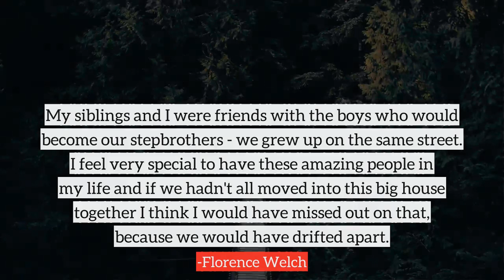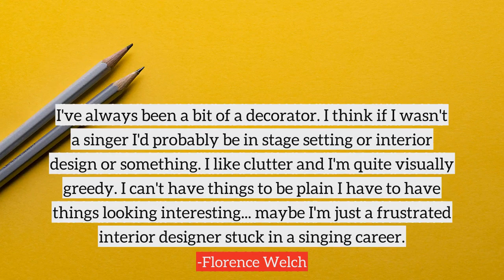Florence Welch top Quotes, best quotes from Florence Welch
Following are the few quotes from Florence Welch, in this video
1) Going to parties usually makes me feel depressed, just because I have such social fear after meeting people.
2) I'd gone from being this art student messing about with music to this girl with a record deal, magazine front covers and all this hype. In many ways, it was everything I ever wanted, but when it happened all I felt was total, paralysing fear.
3) It would be too frightening for me to consider myself a role model. But I like the idea of not being afraid of letting your imagination rule you, to feel the freedom of expression, to let creativity be your overwhelming drive rather than other things.
4) There's such an extreme feeling to be in love, especially in quite an emotionally destructive relationship, where you're both kind of really bad for each other, but you love each other so much. Those extreme emotions, I think, can only be described with extreme imagery.
5) The Teenage Cancer Trust does incredible work supporting and caring for teenagers and young adults with cancer, and it's a cause that is really close to me and my family.
6) My siblings and I were friends with the boys who would become our stepbrothers - we grew up on the same street. I feel very special to have these amazing people in my life and if we hadn't all moved into this big house together I think I would have missed out on that, because we would have drifted apart.
7) I try to write lyrics so that they won't age, which sort of leaves you with the big subjects like death and love and sex and violence.
8) I'm completely in love with the world but also terrified of it. It creates some overwhelming feelings. Wanting to battle out that joy and fear is part of my music.
9) I've got some incredible fans actually - so loyal and they make me birthday cards and Christmas cards. I got this package of poems and artwork based around the songs. They've got this thing called 'Floetry' where they all have to put in artwork. They've set up their own competitions and stuff which is kind of amazing.
10) I've got quite a vivid imagination and I'm easily overwhelmed by sensations and things that are beautiful or scary. I don't think I've ever seen a ghost - I think I'm probably haunted by my own ghosts than real ones.
many more...